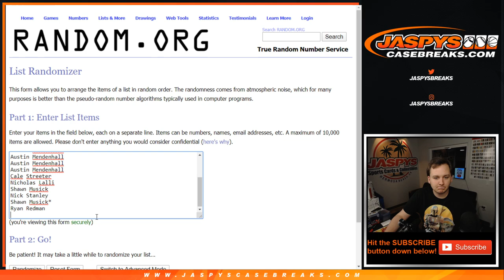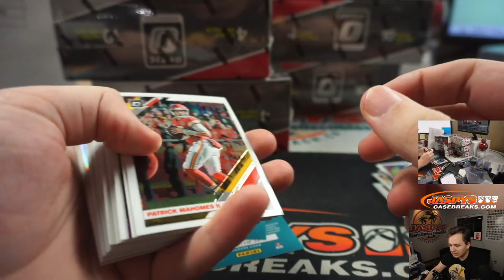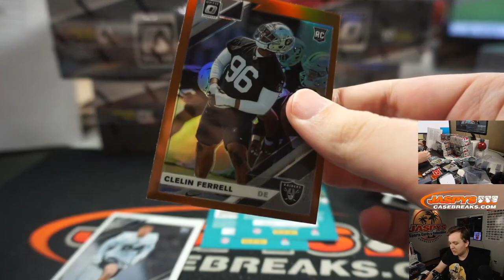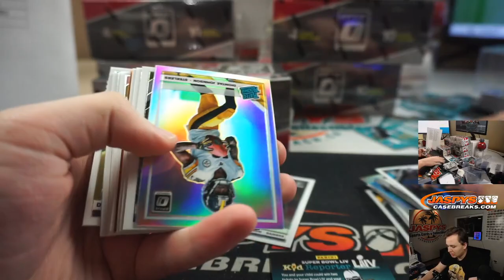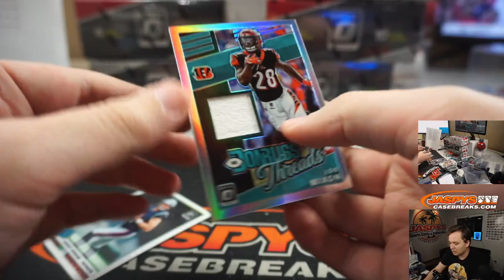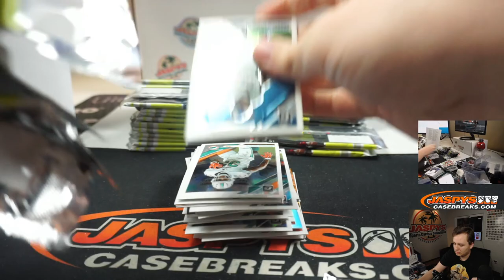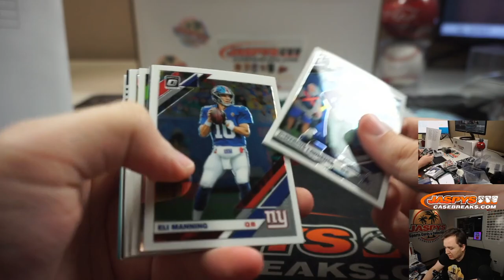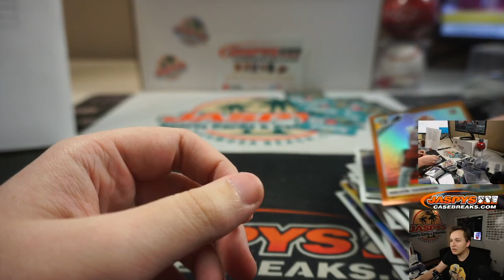5/2 - 2019 Panini Donruss Optic 10-Box Collectors Edition 10-Box Break #2